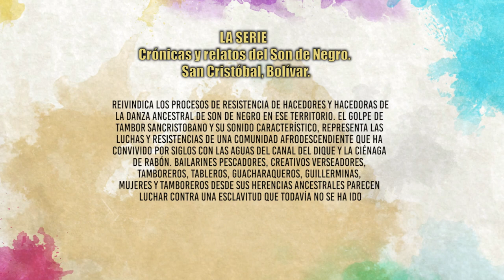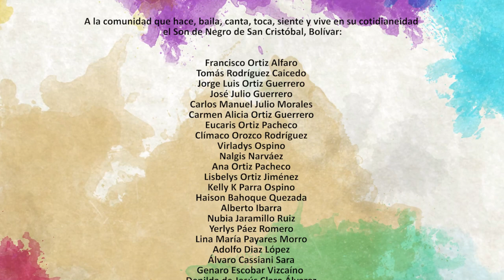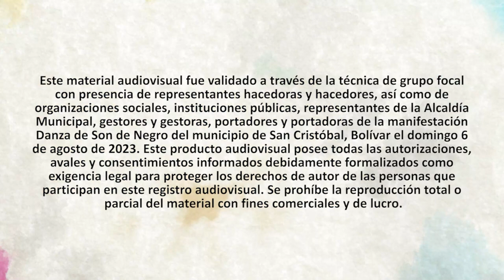Crónicas y relatos de Son de Negro La historia del Son de Negro de San Cristóbal. Podcast Animado 3